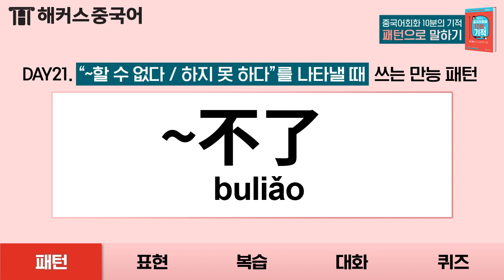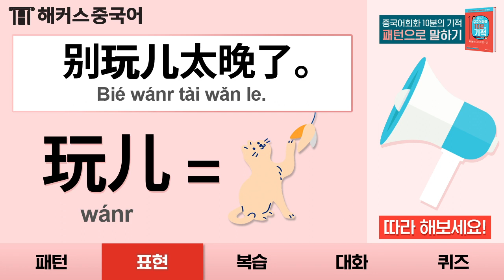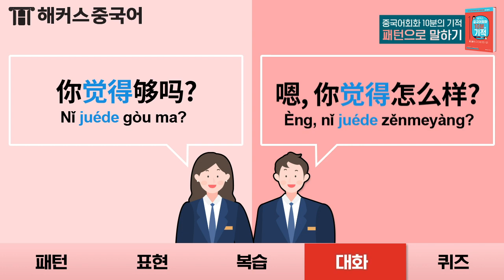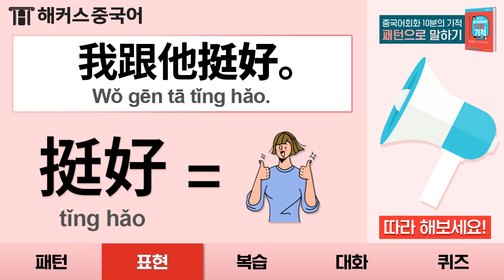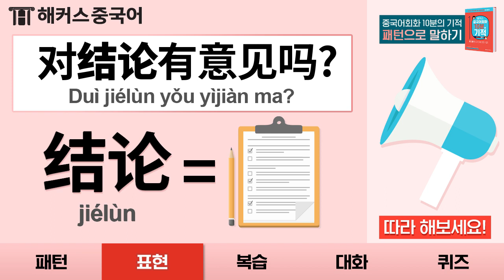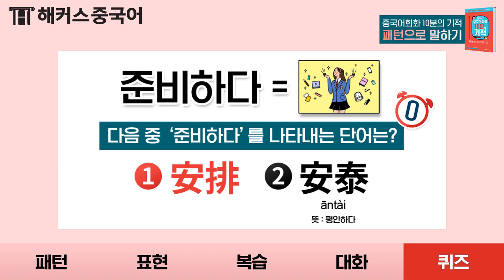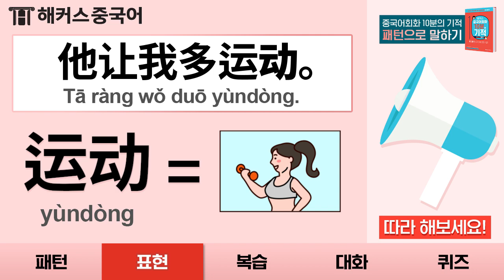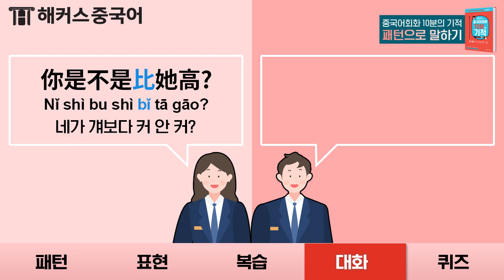[중국어회화] 🇨🇳중국인이 가장 많이 사용하는 중국어 패턴 10개! 📢1시간 반복재생ㅣ10분의 기적 패턴으로 말하기 DAY21-30 zip. 생활 중국어 공부 해커스중국어 김선영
📢 자연스럽게 중국어가 나오는 10분의 기적!
📌 중국어 전 강좌 평생 무제한 수강하기!
📌 영상 속 교재 내용! 더 알고 싶다면?
📌 선영쌤의 강의 정보 한번에 확인하기!

현지인들이 사용하는 패턴만 싹! 모았다~
🥇 베스트셀러 1위 패턴 교재로 중알못 탈출!

※ 교보문고 외국어 베스트셀러 중국어회화 분야 (2019년 11월 01일, 온라인 주간집계 기준)